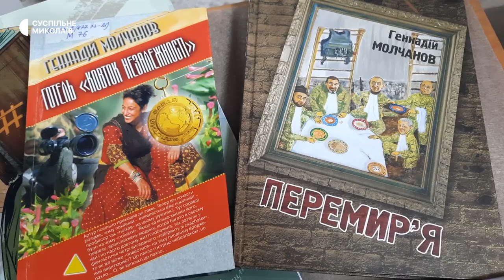Миколаївський художник присвятив свої роботи домашнім улюбленцям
У Центральній міській бібліотеці імені Марка Кропивницького першого листопада почала роботу виставка миколаївського художника Геннадія Молчанова. Автор присвятив свої роботи домашнім тваринам.
Автор-оператор - Назарій Рубаняк.